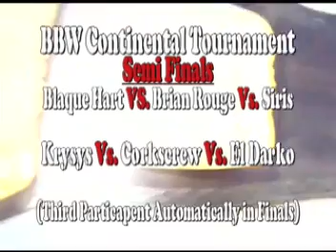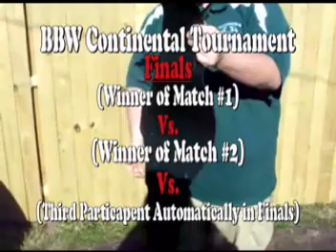BBW 6 : Continental - 3/22/09 - Part 3 - Rouge Vs. Siris Vs. Hart (BBW Continental Tourney) Pt. 1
BBW SIX : CONTINENTAL

BBW Individual Rankings

BBW Team Rankings

BBW Continental Tournament - First Round
Triple Threat Match - One Fall - No Time Limit
Brian Rouge Vs. Siris Vs. Blaque Hart(SCW Nevada State Heavyweight Champion)